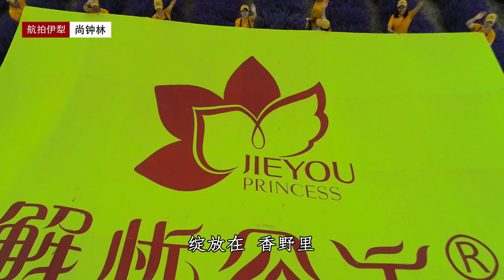解憂公主薰衣草園